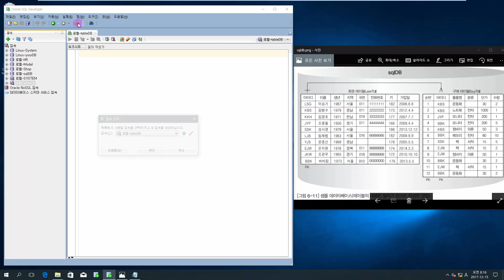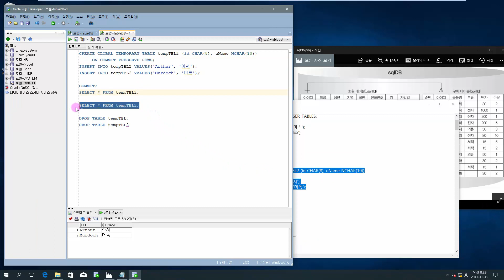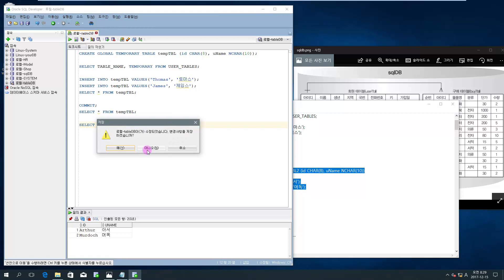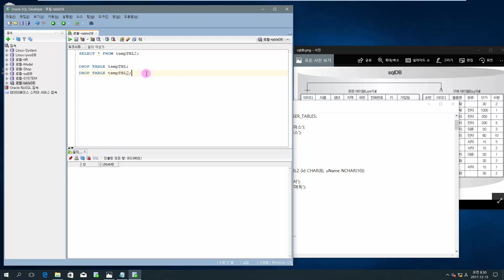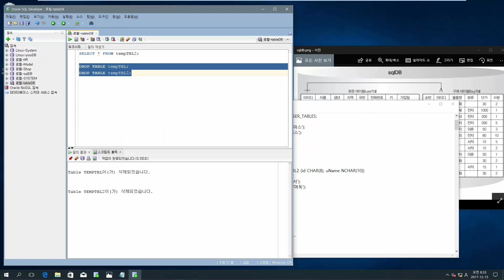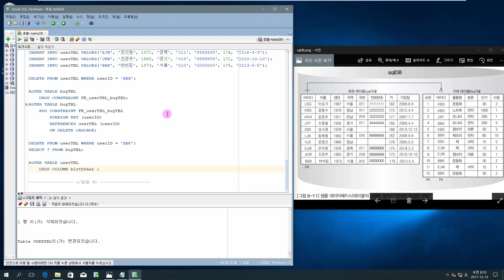이것이 오라클이다 - 08장 3교시 : [Oracle] 임시 테이블, 테이블 삭제/수정, 제약 조건 실습